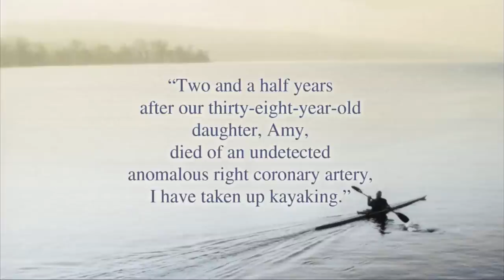Conversation: Roger Rosenblatt's 'Kayak Morning'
Jeffrey Brown talks to Roger Rosenblatt about his new book, "Kayak Morning: Reflections on Love, Grief, and Small Boats."